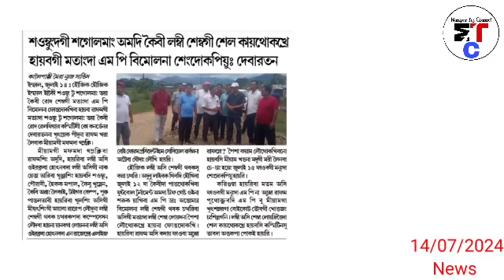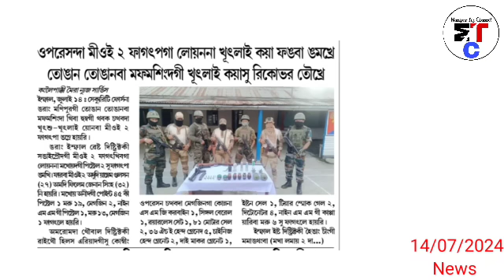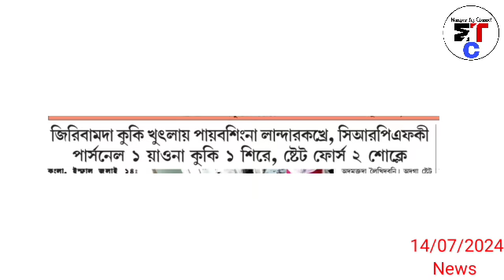14thJuly.Nungdang-Kuki Militant 75 lom changsilakhre 🔥 Kuki Militant 1 Sire, 🔥 CRPF 1 Sire, Police